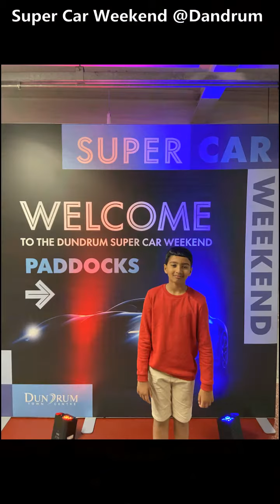Super Car Weekend at Dundrum Town Centre